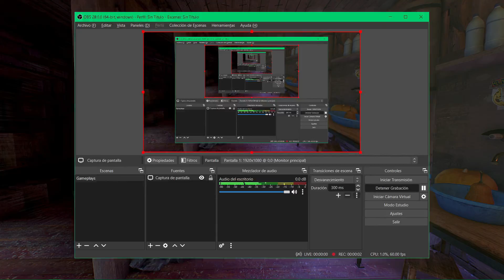Dying Light 2 Gameplay Español No Commentary Parte 4 UHD Stay Human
PC,PS4, PS5, Xbox Series, Xbox One, Nintendo Switch
Desarrollador:
Techland
Editor:
Square Enix
Género:
Acción, Acción y aventura, Survival horror (Ciencia ficción, Apocalíptico, Monstruos y Zombies)
Duración:
30 horas (campañas principal)
Lanzamiento:
4 de febrero de 2022 (Pegi: +18)
Dying Light 2 Stay Human es un videojuego de acción y aventura en un mundo abierto con zombis con el que Techland garantiza mejorar la formula del lanzamiento original. Las acrobacias se multiplican, las decisiones aumentan y el combate cuerpo a cuerpo promete ser todavía más visceral que en 2015, contando entre sus puntos fuertes con un cooperativo para un máximo de 4 jugadores.

Con una historia ambientada 20 años después de los acontecimientos del primer título, Dying Light 2 Stay Human propone a los jugadores hacerse un hueco la Ciudad, uno de los últimos grandes asentamientos de la humanidad, está siendo destruida por las luchas internas. Por suerte hay esperanza entre el caos, y corresponde al protagonista descubrir los oscuros secretos de quienes tienen poder, elegir bando y decidir su destino. "Y, hagas lo que hagas, no pierdas tu humanidad".

Un inmenso mundo abierto lleno de escondrijos con ciclo de dia y noche y un combate brutal y creativo con mucho parkour y trampas complementan este desarrollo del equipo polaco de Techland.

▬▬▬▬▬▬▬▬▬ INFORMACIÓN SETUP ▬▬▬▬▬▬▬▬▬
CPU: AMD Ryzen 5 5600G
MB: ASUS PRIME A520M
GPU: AMD RX 6600 GIGABYTE
RAM: Corsair Vengeance 16GB 3600MHz
SSD: HP S700 M.2 500GB